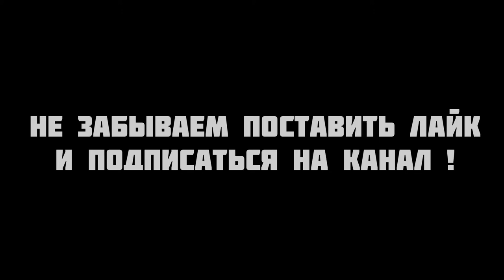Единственный в России Форд Мустанг 1971 года. Полная реставрация автомобиля. Ford Mustang 1971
Побывал в гостях в мастеркой "Не юные техники"(NYT), ребята занимаются реставрацией старинных и редких автомобилей премиум класса.